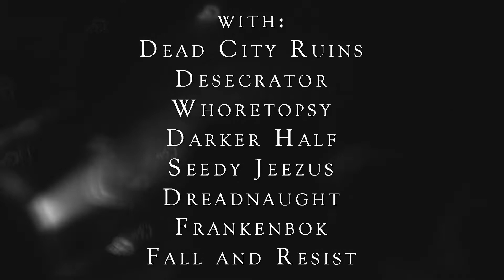Hadal Maw Blazefest Promo [2018]